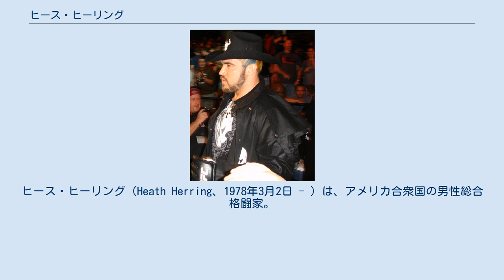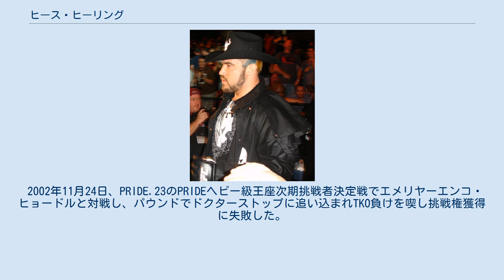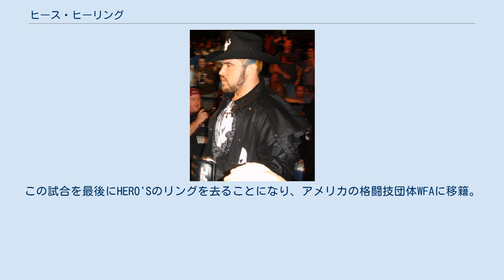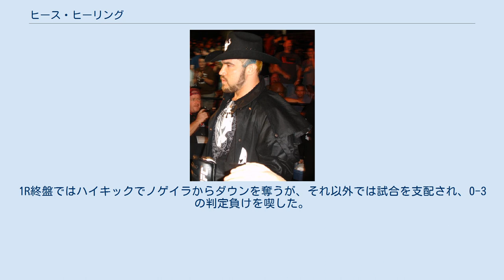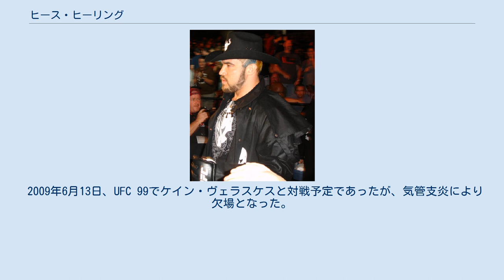ヒース・ヒーリング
ヒース・ヒーリング（Heath Herring、1978年3月2日 - ）は、アメリカ合衆国の男性総合格闘家。
テキサス州ウェーコ出身。
ラスベガス・コンバットクラブ所属。
 レスリング、サンボで培ったグラウンドテクニックを有し、ほぼ毎試合変わる髪型や、テンガロンハットを被りながらの入場などで人気を博す。
常に一本・KOを狙うアグレッシブなファイトスタイルから「テキサスの暴れ馬」の異名を持っていた。
 18歳から格闘技を始め、プロファイターになる前の職業はコンピュータプログラマだった。
 全米サンボ選手権で優勝。
 1999年9月27日、World Vale Tudo Championship 9で優勝を果たした。
 2000年6月4日、PRIDE.9でPRIDE初参戦。
PRIDE.11でトム・エリクソン、続くPRIDE.12ではエンセン井上に勝利し、さらにPRIDE.15では、当時「霊長類ヒト科最強の男」と呼ばれたマーク・ケアーにTKO勝ちを収めた。
 2001年11月3日、PRIDE.17の初代PRIDEヘビー級王座決定戦でアントニオ・ホドリゴ・ノゲイラと対戦し、0-3の判定負けを喫し王座獲得に失敗した。
 2002年11月24日、PRIDE.23のPRIDEヘビー級王座次期挑戦者決定戦でエメリヤーエンコ・ヒョードルと対戦し、パウンドでドクターストップに追い込まれTKO負けを喫し挑戦権獲得に失敗した。
 2003年6月8日、PRIDE.26でミルコ・クロコップと対戦し、左ミドルキックからのパウンドでTKO負けを喫した。
 2004年4月25日、PRIDE GRANDPRIX 2004 開幕戦のヘビー級グランプリ1回戦で高橋義生と対戦し、パウンドで失神KO勝ち。
6月20日、PRIDE GRANDPRIX 2004 2nd ROUNDのヘビー級グランプリ2回戦でアントニオ・ホドリゴ・ノゲイラと再戦し、2R開始直後にノゲイラの新技スピニングチョークで一本負け。
リベンジは果たせなかった。
 2004年10月21日、PRIDE.28で横井宏考と対戦し、1RでTKO勝ち。
この一戦でPRIDEとの契約が切れた。
 2005年3月26日、HERO'Sでサム・グレコと対戦。
試合をリードしていたが、左ローキックを放った際に軸足を負傷しTKO負けとなった。
 2005年12月31日、K-1 PREMIUM 2005 Dynamite!!で中尾芳広と対戦。
しかし、中尾は試合前の睨み合いでヒーリングを挑発しようと唇にキスをしてしまう。
これに激怒したヒーリングは試合開始前であるにもかかわらず中尾に右フックを見舞い、中尾が失神してしまったためヒーリングの反則負けとなった。
この後にヒーリング側が抗議し、裁定の結果、「非常識な挑発をした中尾にも責任はある」として当試合は無効試合となった。
この時の行動が元になり中尾はリングネームを「中尾"KISS"芳広」と変更した。
 2006年3月15日、HERO'S 2006でゲーリー・グッドリッジと対戦し、ジャブ連打からの右ストレートでKO勝ち。
この試合を最後にHERO'Sのリングを去ることになり、アメリカの格闘技団体WFAに移籍。
その後UFCを運営するズッファがWFAを買収したため、自動的にUFCへ参戦することとなった。
 2007年1月25日、UFC Fight Night: Evans vs. Salmonにおいてジェイク・オブライエンと対戦。
0-3の判定負けによりUFCでは黒星デビューとなった。
4月7日のUFC 69ではブラッド・アイムスを3-0の判定で下し、UFC初勝利を挙げた。
 2007年7月7日、UFC 73でアントニオ・ホドリゴ・ノゲイラと3度目の対戦。
1R終盤ではハイキックでノゲイラからダウンを奪うが、それ以外では試合を支配され、0-3の判定負けを喫した。
 2008年3月1日、UFC 82でシーク・コンゴと対戦し、2-1の判定勝ち。
8月9日のUFC 87ではブロック・レスナーに0-3の判定負けを喫した。
 2009年6月13日、UFC 99でケイン・ヴェラスケスと対戦予定であったが、気管支炎により欠場となった。
 その後、活動が途絶えたため、2011年9月にUFC代表ダナ・ホワイトにツイッターでヒーリングの状況について質問が出たところ、ダナはヒーリングが「引退した」と発言し...